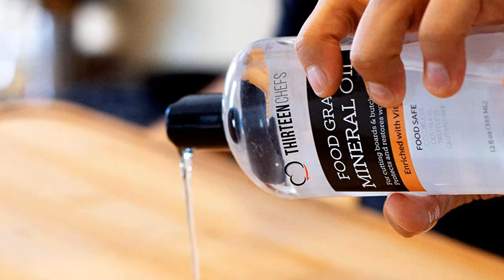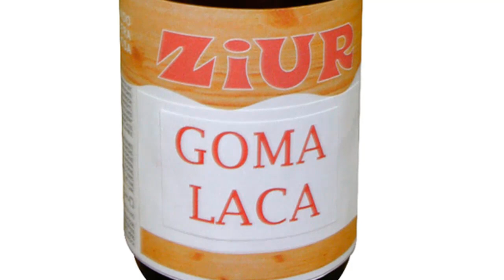ACABADOS DE GUITARRA: Aceites y Ceras, Goma Laca, Nitrocelulosa o Poliuretano 🤔 ¿Cuál es MEJOR?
CONOCE las CARACTERÍSTICAS ✅ de los Acabados de Guitarra más Utilizados como Aceite y Cera, Goma Laca, Nitrocelulosa, y Poliuretano ¿Cuál Será el Mejor?

Capítulos:
0:00 Acabado para Guitarra con Aceite y Cera
1:38 Aplicación de Aceites y Ceras
2:56 Aceite de Tung y Cera de Abeja o de Carnauba
3:40 Acabados para Guitarra en Goma Laca
4:23 Fama de la Nitrocelulosa
5:34 Inconvenientes de la Nitrocelulosa
6:30 Acabado en Poliuretano
7:59 ¿Qué es Mejor?